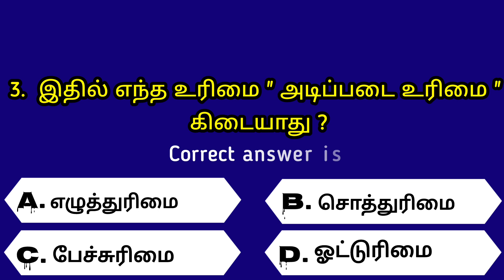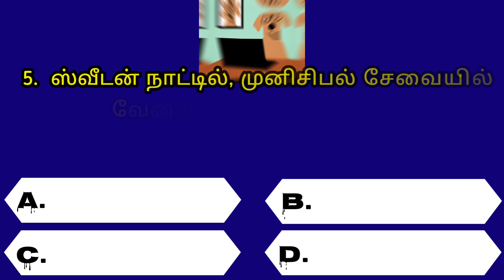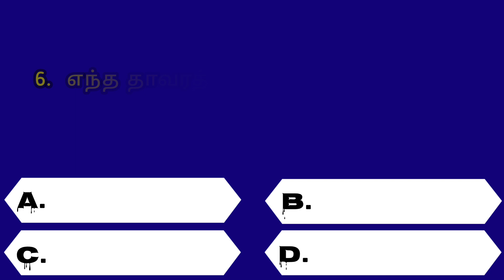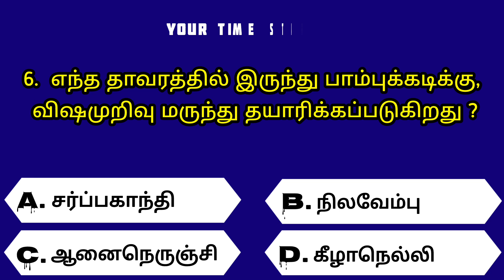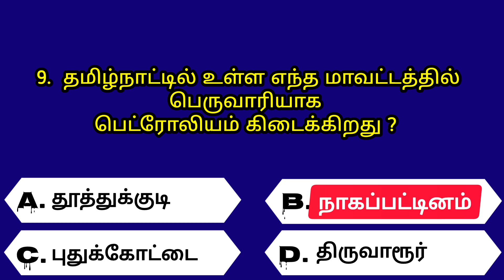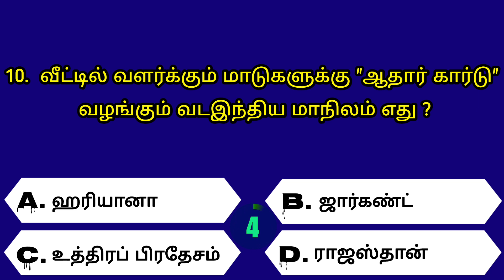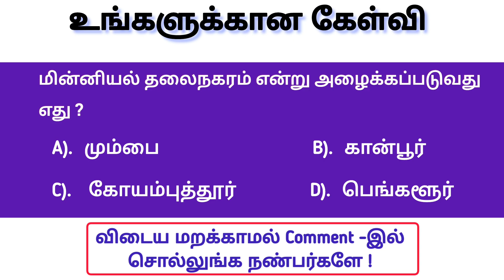Intresting questions in tamil, Episode - 186 Unknown facts, gk quiz in tamil, Vina vidai in tamil